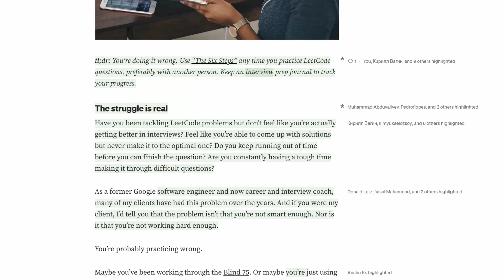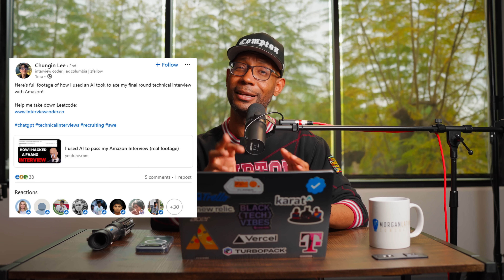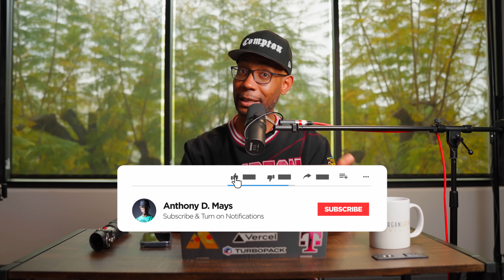I'm an ex-Google interviewer. You're doing LeetCode wrong.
Based upon the hit article, learn through the eyes of a pro interviewer how to prepare for FAANG level and top tech company coding interviews.

MY GEAR

CHAPTERS ►
Intro (00:00)
Why your interview prep is wrong (00:58)
Why companies don't use LeetCode questions (01:22)
Way more than a right answer (03:15)
How the interviewer helps you (05:04)
Knowing what questions to ask (06:16)
Getting buy-in when brainstorming (07:14)